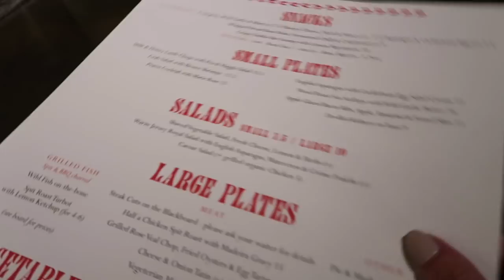WHAT I WORE & DID THIS WEEK // Fashion Mumblr Vlogs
AD ~ this video Includes a paid integration with Dyson